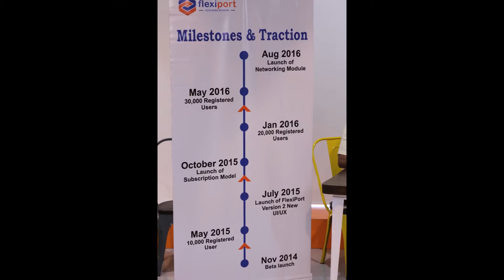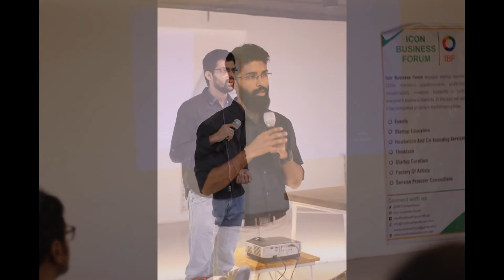Reshaping India Through Startups - Icon Business Forum's Startup Conference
Pictures from Icon Business Forum's full-day conclave.
Speakers - Apoorv Ranjan Sharma, Chandni Sahgal, Dilip Shukla, Shiv Kanodia, Satish Kataria, Shiv Kanodia, Dr Bigyan Verma,  Shailesh Kantak
Showcasing entrepreneurs - Karina Pandya, Prem Nadar, Aditya Atluri, Aditya Kulkarni & others
Conference Director - Tarun Agarwal